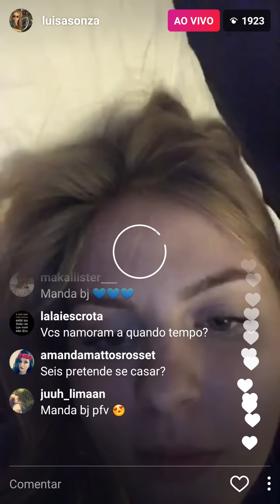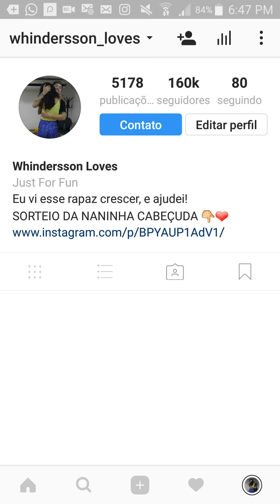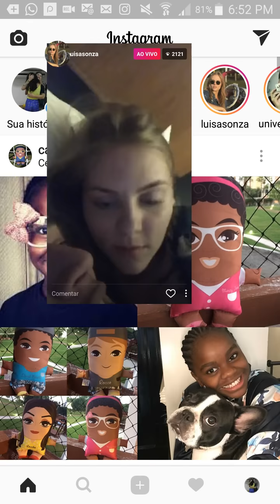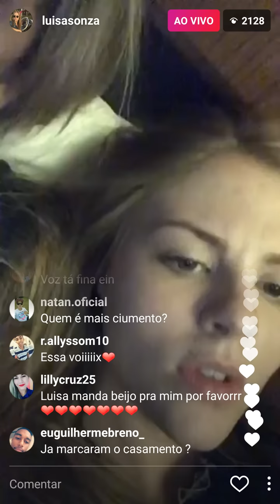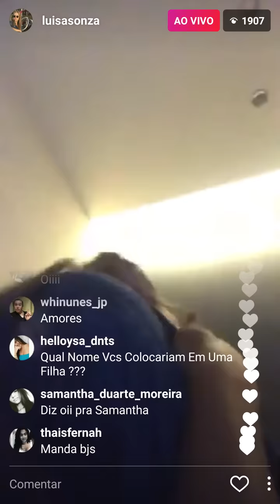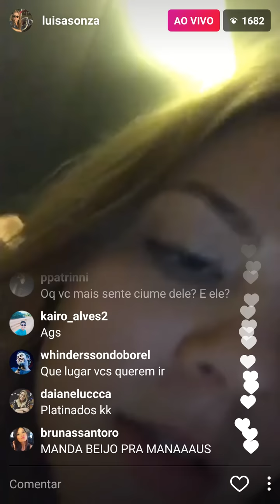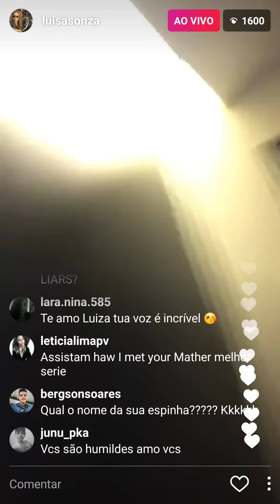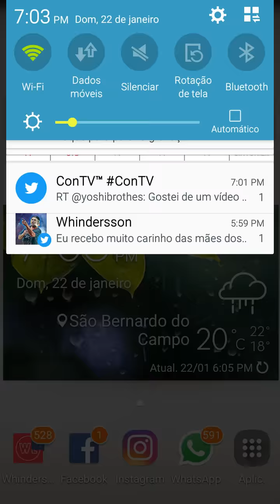Whindersson Nunes peida na cara da Luísa - Live no Instagram